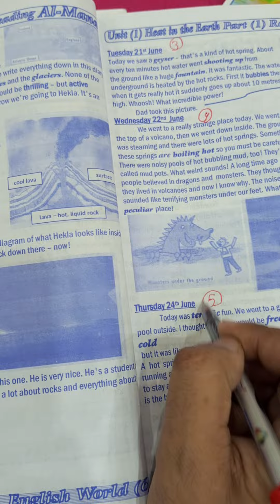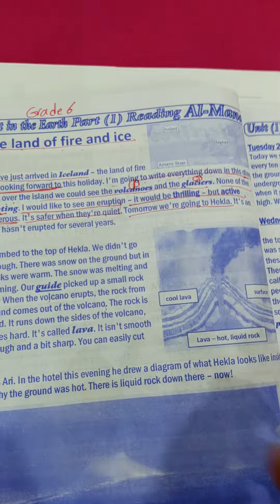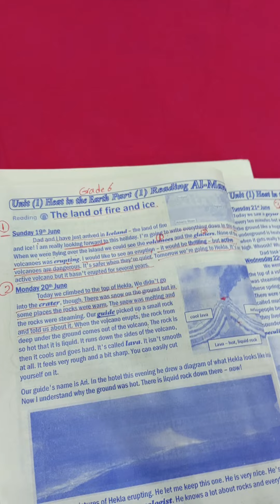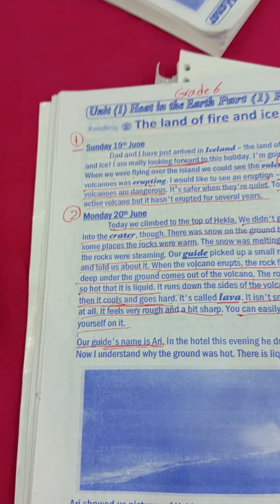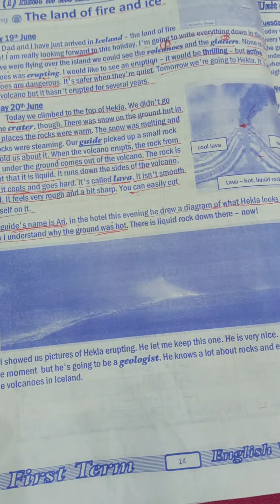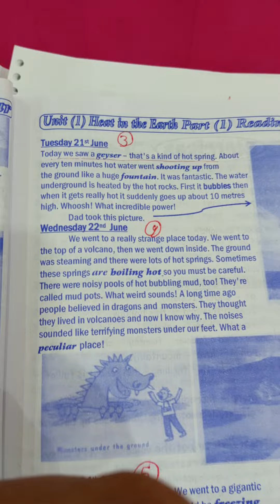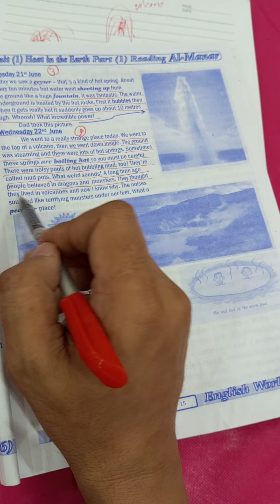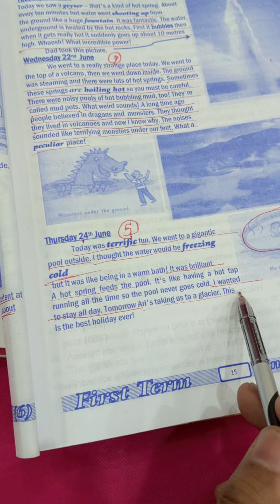English World 6 unit 1 part 1 Reading first term